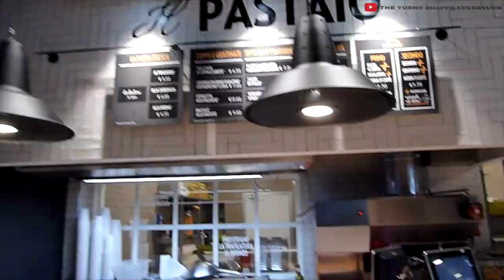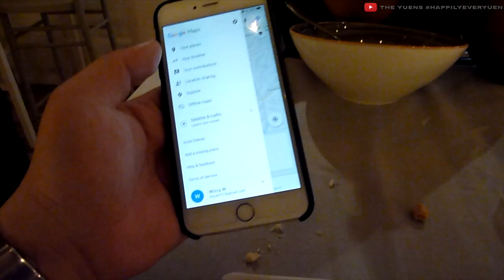Italian Job Part 1| Husband Surprises Wife with Italy Trip 老公驚喜老婆去意大利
Hey Guys!
Last year April I had the opportunity of surprising my wife with her dream Birthday trip to Milan & Venice. We hope you enjoy what we got up to and the amazing experience we had wandering around these two magical cities.

大家好！
去年4月，我有機會讓我的妻子驚訝於她夢想的米蘭和威尼斯生日之旅。我們希望您喜歡我們所取得的成就以及我們在這兩個神奇城市中游蕩的驚人體驗。